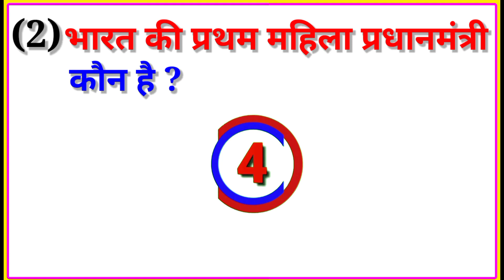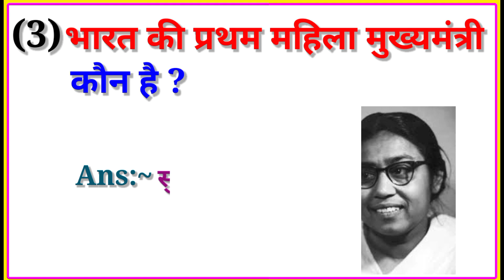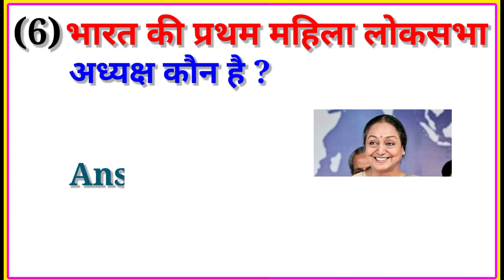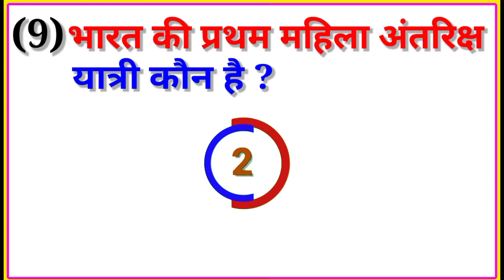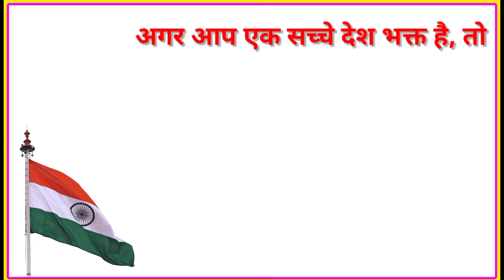gk Chailange || gk quiz || gk in Hindi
👉 WELCOME TO MY GK DISCRIPTION 👈
        शिक्षा उस शेरनी का दूध है,
                                              जो पियेगा ओ दहाड़ेगा।
जय भीम
यह मेरा नया चैनल है, कृपया इसे आपलोग स्पोर्ट करे,
ताकि आप इसे पढ़ सके और आपके भाई बहन भी पढ़ सके,
जय
     हिन्द
            जय
                  भारत
                           जय
                                 संविधान

Gk question.

Railway, ssc, bank, upsc, police, army,clg state level etc.

Search:~ Power Of Education

1. GK

2. General Knowledge

3. Important GK Questions and answer for

4. Competitive Exams

5. Quiz Test

6. R.k gk gs study

7. Important gk

8. Quiz test

9. competitive quiz

10. competitive general knowledge

11. GK in Hindi

12.general knowledge quiz

13. quiz questions

14. general knowledge questions

15. gk quiz

16. general knowledge questions with answers

17. gk question in hindi

18. GK Question Answer

19. India GK

20. hindi gk

21. samanya gyan

22. gk questions

23. india gk in hindi

24.gk questions and answers

25. lucent ak

26. lucent gk

27. lucent gk in hindi video

28.lucent gk in hindi

29. lucent geography in hindi

30. lucent geography

31. geography gk question

32. geography gk in hindi

33. lucent 1000 question

34. lucent 1000 questions

35. lucent gk niche

36. lucent gk important question

37. lucent gk important question in hindi

38. lucent gk important topics

39. lucent's niche science

40. lucent for ssc cgl

41. lucent for ssc

42. lucent for railway

43. geography gk

44. lucent mcq

45. lucent mcq in hindi

46. lucent book gk

47.gk vipindra sir

48. gk questions and answers

49. gk question

50. general knowledge
51. br gk study

52. gk questions

53. SSC GD Vipindra Sir

54. general knowledge question

55. g k questions and answers

56. gk question vipindra sir

57. question

58. general knowledge questions and answers

59. samanya gyan

60. g.k questions in hindi

61. gk question answer

62.sarkarinaukarigk

63. gk questions

64. knowledge

65. question answer

66. general knowledge questions 67. gk knowledge

68. General Knowledge

69. daily GK

70. gk quiz

71. current affairs

72. gk question

73. ips question and answer

74. gk Description

75. gk question

76. gk afroz

77. gk questions

78. gktoday

79.gk tricks

80. gk study adda

81. ak video

82. gk live

83. gk by kumar gaurav sir

84. gk by khan sir

85. gk today current affairs

86. question

87. General Knowledge

88. general knowledge ke question 89. gk knowledge

90. gk dijiye

91. general class

92. general knowledge video in hindi

93. general knowledge gk

94. general knowledge questions and answers

95. General knowledge video

96. General knowledge 2021

97. general knowledge for kids

98. general knowledge quiz

99. general knowledge ke question

100.R.K GK GS

101. GK by vipindra sir

102. gk question

103. gk questions and answers

104. general knowledge

105. daily current affairs

106. g k questions and answers

107. general knowledge questions and answers

108. gk question answer

109. UPSC GK

110. question answer

111. question

112. GK

113. BPSC GK

114. g.k questions in hindi

115. general knowledge questions 116. knowledge

117. general knowledge question

118. g. k

119. quiz

120. g k question

121. GK STUDY vipindra sir

122. Gk Study

123. GSGKSTUDY

124. gk gs

125. gk questions

126. gk question

127. GK Question

128. gk 2019

129. gk 2020

130. gk 2021

131. gk 2022

132. Gs Gk Study

133. g.k. question with answer

134. amazing GK

135. lucent gk vipindra sir

136. GK 2020

137. GK 2021

138. GK 2022

139. g,k

140. GK questions

141. gk general knowledge

142. General Knowledge

143. gk knowledge

144. gk questions and answers 2021

145. gk questions and answers

146. gk questions and answers in hindi

147 GK Police

148. GK IAS

149. GK IPS

150. g. k. question in hindi